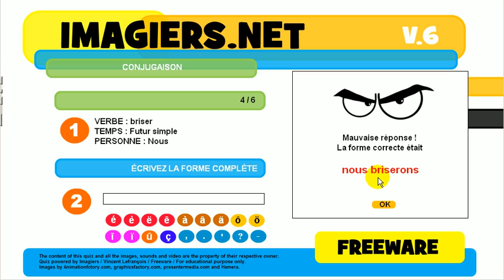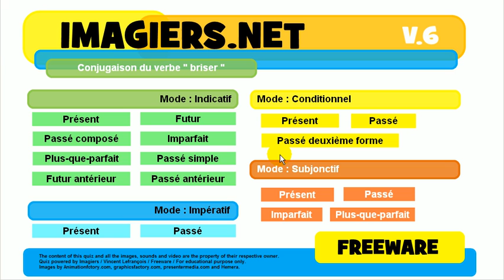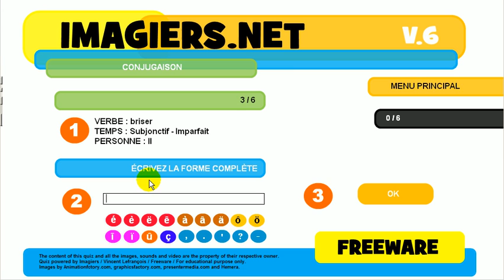ללמוד צרפתית # נטיה # פועל # briser